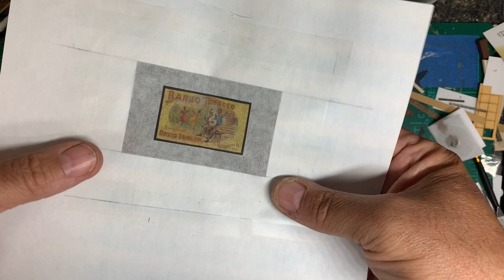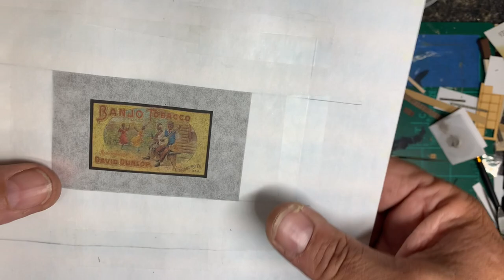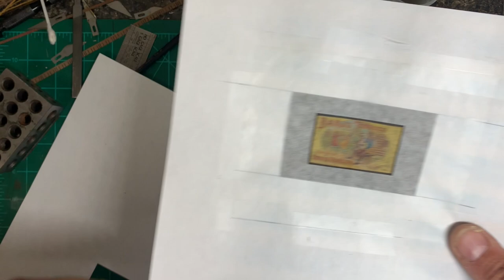Model Railroad Structure Build 11.3 The Cobbler (Final)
The first building for Silver Gulch is complete.  There are a few things that I can still do but that will be taken care of once scenery begins in and around the structure.  All in all, I'm pleased with the build but as usual there are some things that I would have liked to have done better.